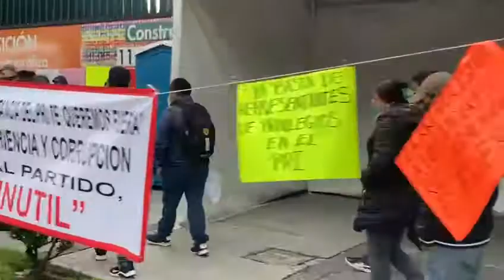Manifestantes frente a las instalaciones del PRI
TomaPrecauciones | Manifestantes sobre Insurgentes y Héroes Ferrocarrileros frente a las instalaciones del @PRI_Nacional se han postrado en presión por malos manejos de @alitomorenoc hacia su partido tricolor.